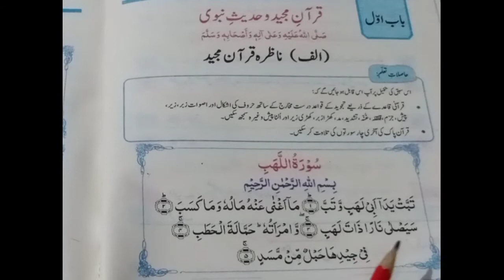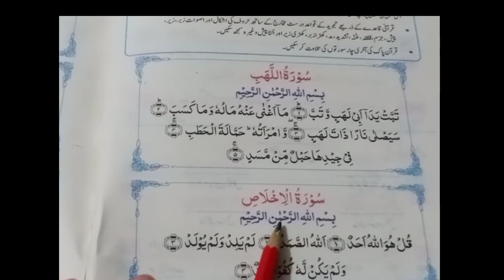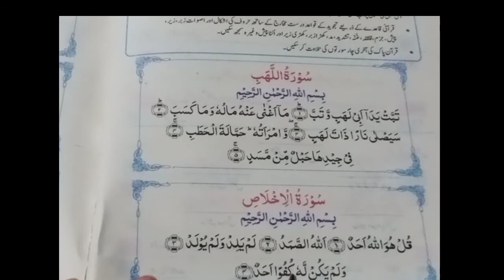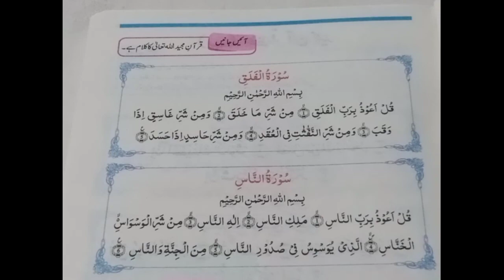Single national curriculum, islamiyat Grade 1,Soorah Lahab, Ikhlaas, Soorah Falaq ,Soorah Naas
Single national curriculum, islamiyat Grade 1,Soorah Lahab,  Ikhlaas, Soorah Falaq and Soorah Naas
SNC Single National Curriculum Books Grade 1 ,Islamiat
Respected teachers, dear parents and my sweet students
*Assalamualaikum*
I'm going to start working on course Islamiat of single national curriculum from Grade/benchmark 1 to 5
I have found teachers and parents in trouble. They are facing many difficulties in teaching of English. There are many things added in new curriculum. We will discuss all these things with new strategies . I hope you will have a good experience with me.
My all videos will be very beneficial for both of teachers and parents. I will share all learning material to students like in real class atmosphere. It will be helpful for students to watch and listen these videos without teacher and they can easily understand all aspects of the lesson and exercises as well.

Where you find any type of difficulty, you can share it in comment box.
I will try my best to reply you
And plz tell me which type of videos you want to watch . You can share your hardles during teaching, your problems about new syllabus
I will try my best to resolve all problems and provide you best video according to your needs
Snc Islamiat answers,
Snc Islamiat solved,
Snc Punjab gov pk,
Snc Islamiat solved questions,
Snc Islamiat answers,
Lms snc,
Lms snc Islamiat,
Lms Islamiat solved activities,
Lms syllabus,
Lms syllabus Islamiat,
Lms syllabus 2020,
Snc syllabus,
Snc syllabus Islamiat,
Snc syllabus 2020,
one nation one curriculum,
punjab Text Book 2020 Syllabus,
punjab text book Islamiat grade 1
review of single national curriculum of Islamiat class 1
Single National Curriculum 2020 Punjab,
Books based on Single National Curriculum 2020 Punjab,
Primary Islamiat,
Class I Islamiat,
Class One Islamiat Punjab,
Punjab Curriculum and Textbook Board,
# Islamiat SncLms,
# Islamiat SNC,
# Islamiat LMS,
CompleteIslamiat Syllabus,
solutions of activities of Islamiat SNC LMS,
solutions of Syllabus of Islamiat SNC LMS,
Lms Islamiat,
Snc Islamiat,
Snc Islamiat answers,
review of single national curriculum of Islamiat  Grade 1 , class 1  ,Lesson 1